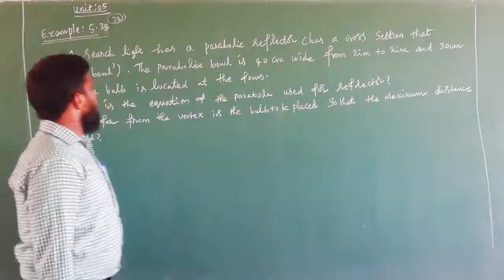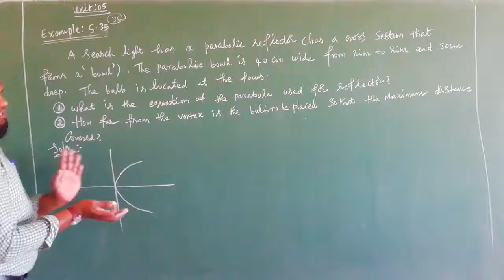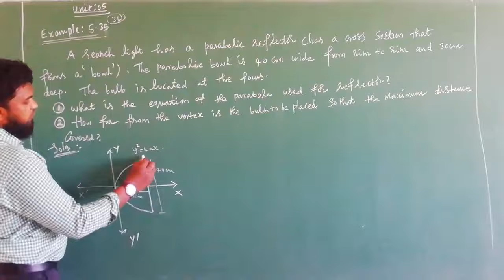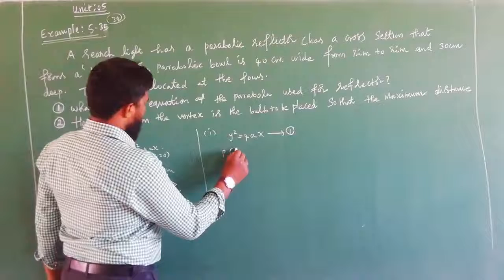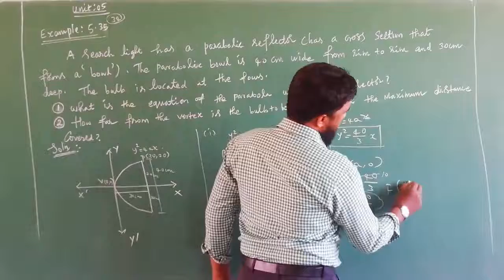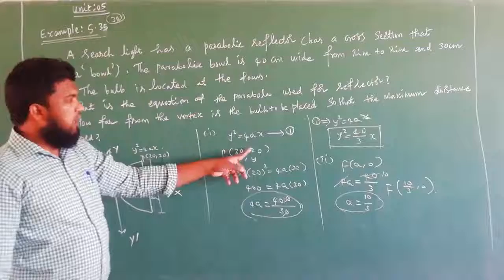12 maths unit 05